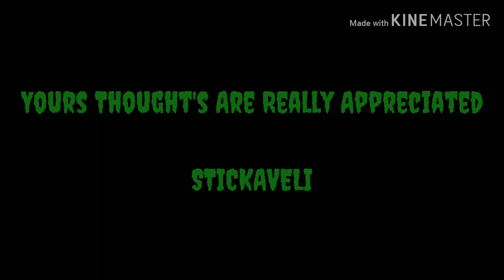SK Telecom Uses 5G Technology Dragon Baseball Game China